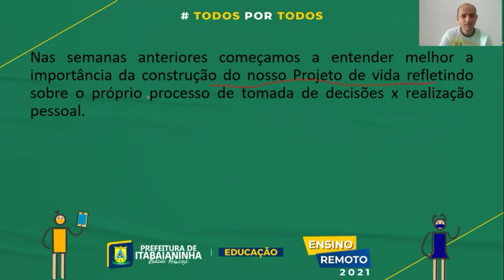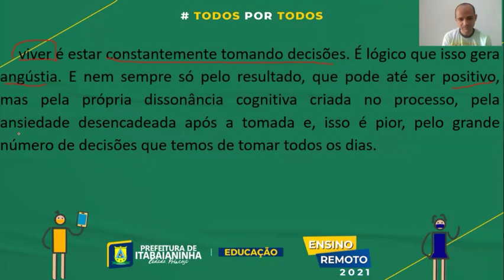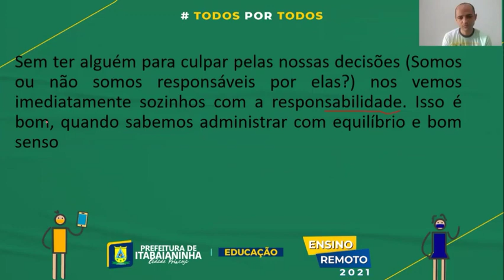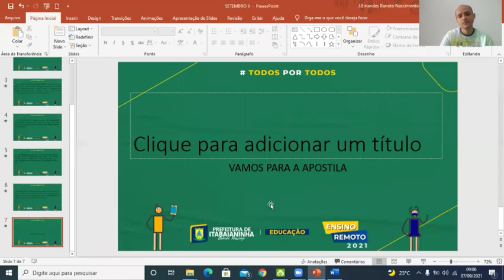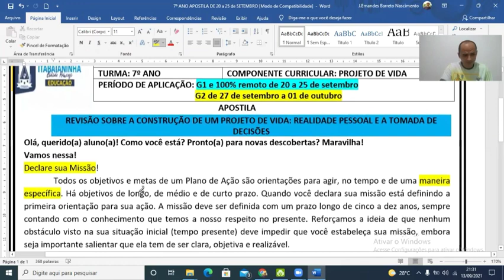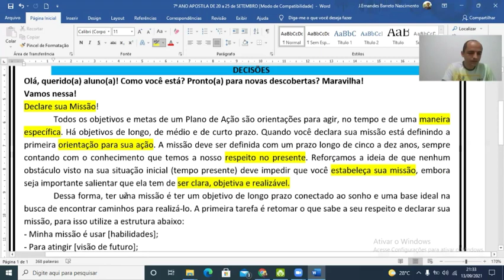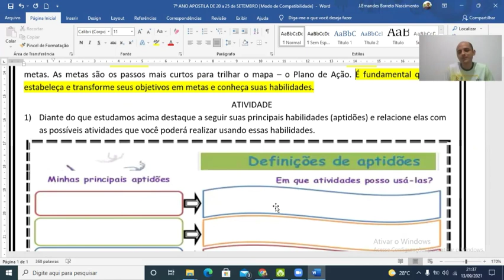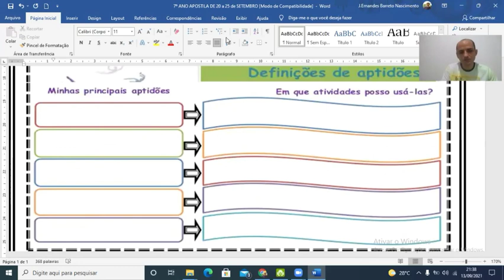Projeto De Vida - Aula 1 - 7º Ano (20 a 25/09) - REVISÃO SOBRE A CONSTRUÇÃO DE UM PROJETO.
DE VIDA  REALIDADE PESSOAL E A TOMADA DE DECISÕES.